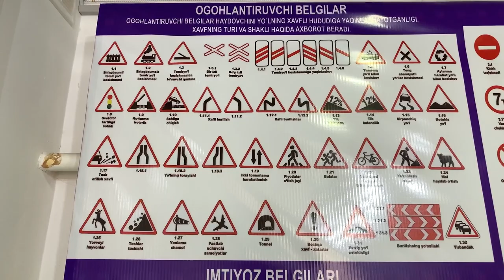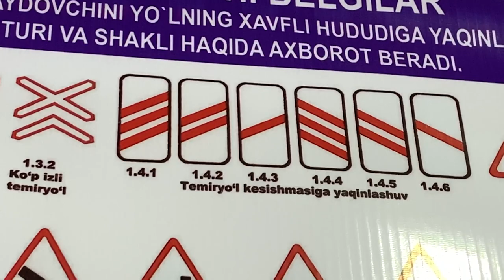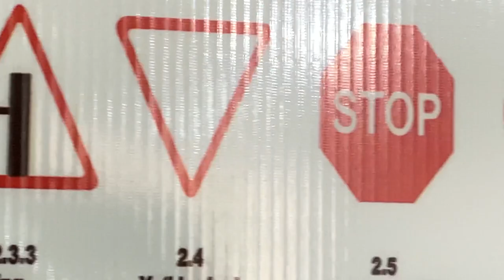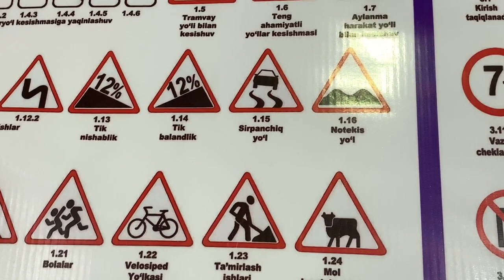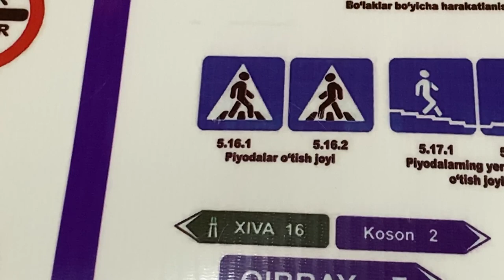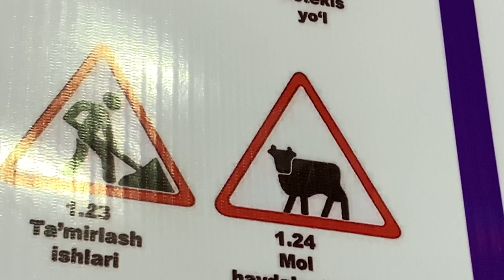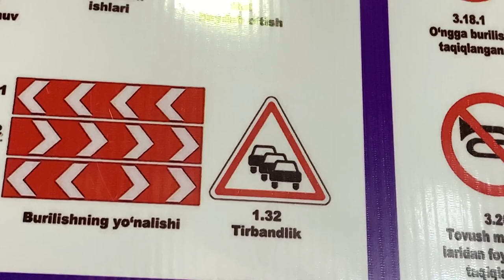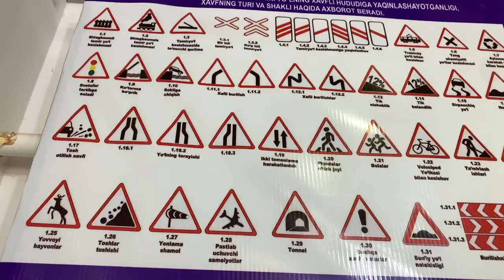Yo’l belgilari. Ogohlantiruvchi belgilar haqida videodarslik 🚦 Sharq Avtomaktabi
Ushbu videodarslik orqali siz ogohlantiruvchi yo’l belgilari haqida ma’lumotlarga ega bo’lasiz.Yo’l harakati qoidalariga amal qiling 🚗

Sharq Avtomaktabi

Manzil: Shovot tumani Az-Zamaxshariy ko’chasi
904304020